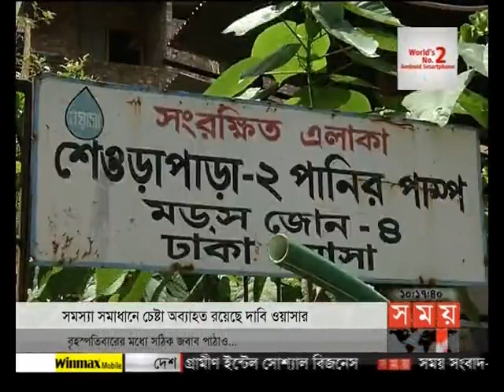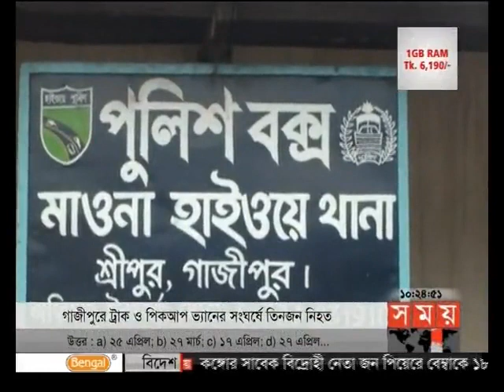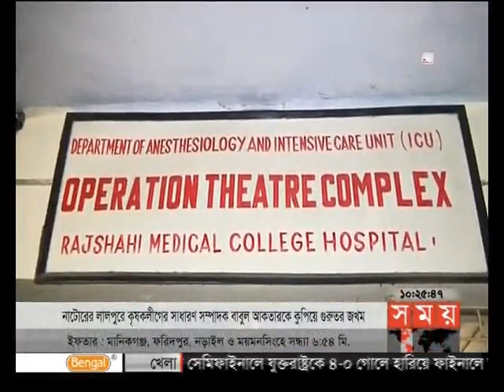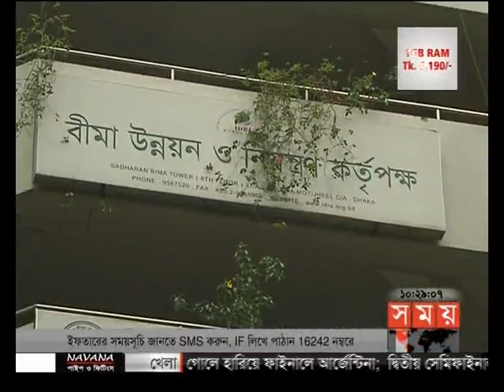সময় সংবাদ (সকাল ১০টা)